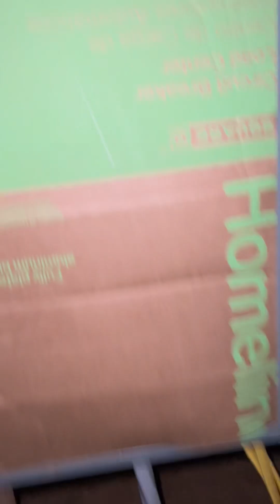idiots go to construction site.